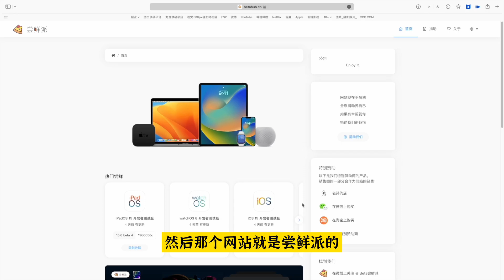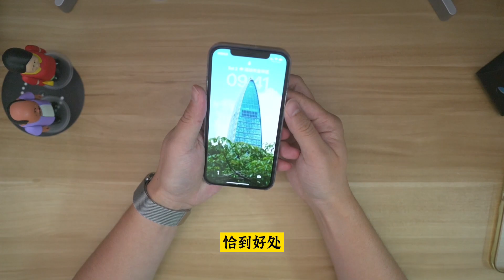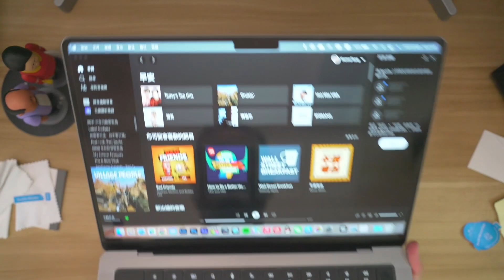unboxing what I recently bought. 开箱近期购买好物。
提及列表：  1.老孙家的透明手机壳 2.wiwu iPad保护壳 3.CARMOR MacBook Pro 屏幕贴膜，触摸板贴膜，擦屏布